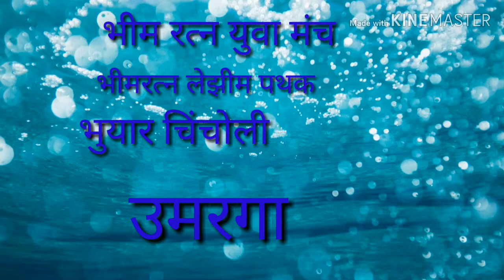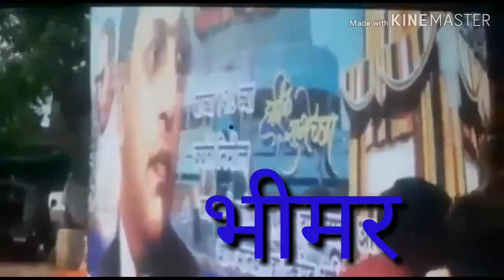भीम जयंती 128 वि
भुयार चिंचोली   उमरगा